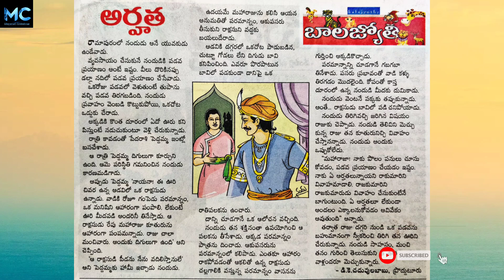అర్హత | Neethi kadhalu|Kids Stories in telugu|Bedtime stories|Muppuri Creations|2024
అందరికీ నమస్కారం🙏 నా పేరు శ్వేత, మన ఛానెల్ లో చందమామ కథలు, మర్యాద రామన్న కథలు, పేదరాశి పెద్దమ్మ కథలు, అక్బర్ బీర్బల్ కథలు, తెనాలి రామకృష్ణ కథలు, సమయస్ఫూర్తి కథలు, ఈనాడు, ఆంధ్రజ్యోతి, సాక్షి ఆదివారం పుస్తకాలలోని లోని చిన్న పిల్లల కథలు మరియు అన్ని నీతి కథలు ఉన్నాయి.

కథలు వింటున్నప్పుడు మీ పక్కింటి అమ్మాయి  చెబితే వింటున్నట్లుగా, మీ అమ్మమ్మ, నాన్నమ్మ దగ్గర చిన్నప్పుడు విన్న కథలన్నీ గుర్తొస్తాయి. కథలు పిల్లల కోసమే కాదు, పెద్దల కోసం కూడా. కథ విన్నప్పుడు మనసుకు హాయిగా ఉంటుంది ఆ కథలోని పరిస్థితులు మనకు ఎదురైతే  ఎలాంటి నిర్ణయాలు తీసుకోవాలో మనం మానసికంగా తయారవుతాం. అందుకే కథలకు అంత ప్రశస్థి.

పిల్లవాడు రోజు గ్లాసుడు పాలు తాగితే, శరీరం ఆరోగ్యంగా పెరుగుతుంది అలాగే ప్రతి రోజూ ఒక కథ వింటే మానసికంగా ఉల్లాసంగా ఉంటారు. కథల్లోని నీతి నిజాయితీలు నేర్చుకుంటారు. మహారాజు కుమారులను గొప్పవారిగా తీర్చిదిద్దినవి పంచతంత్ర కధలే, మనం తెలుగులో కథలు చెప్పడం వల్ల పిల్లలకి తెలుగు మీద మంచి పట్టు వస్తుంది అందరూ కథలు వింటారని పిల్లలకు చెబుతారని ఆశిస్తున్నాను మీ ప్రోత్సాహం ఉంటే ఇంకా ఎన్నో కథలు  నేను చెబుతాను. ధన్యవాదాలు🙏

chitti kathalu
చిన్ననాటి చందమామ కథలు
# Chandamama kathalu
# అత్త
# కోడలు
# koduku
telugu audio stories
telugu stories online
# telugu audio books
telugu kathalu
neethi kathalu
stories telugu
rama ravi stories latest
భార్య భర్త ల కథల
అత్త కోడలు
# moral story
# rama raavi

kasi majili kathalu
ravi storyteller
chandamama kathalu
ravi stories, rama
storyteller family
# bruhath katha
bruhath kathalu telugu
lord venkateswara
lord vasavi

చందమామ కథలు
# పేదరాశి పెద్దమ్మ కథలు
కాశీ మజిలీ కథలు
# నీతి కథలు
# పిల్లల కథలు
# తమాషా కథలు
# ఈనాడు కథలు
ఆంధ్రజ్యోతి కథలు
సాక్షి కథలు
# అక్బర్ బీర్బల్ కథలు
# తెనాలి రామకృష్ణ కథలు
# సమయస్ఫూర్తి కథలు
# దేవుని కథలు
# నోముల కథలు
# జంతువుల కథలు